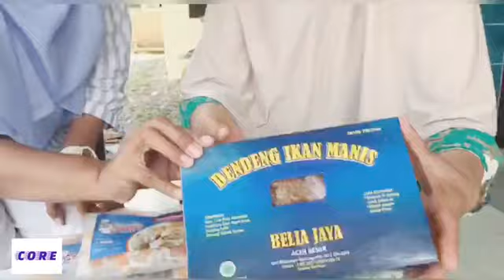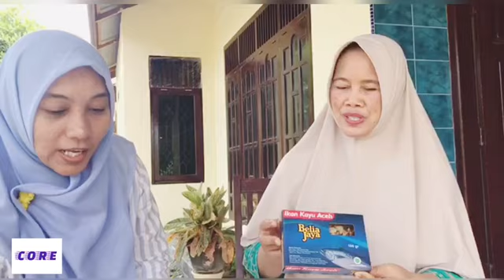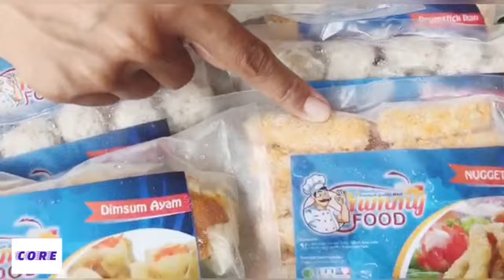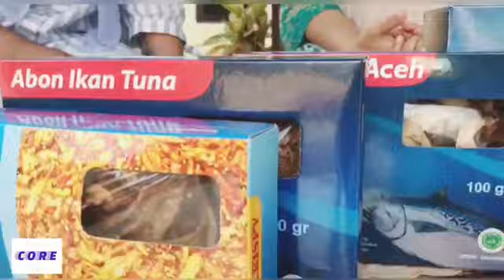BELIA JAYA adalah sebuah inovasi yang kreatif dari PENGELOLAAN IKAN yg menjadi FOOD FAVORITE ACEH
informasi lebih lengkapnya ada di mengenai